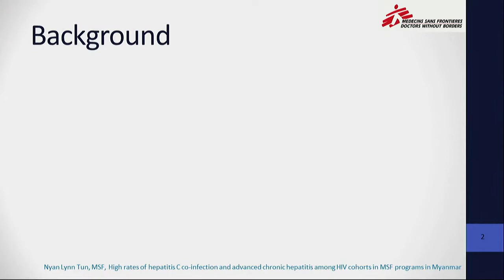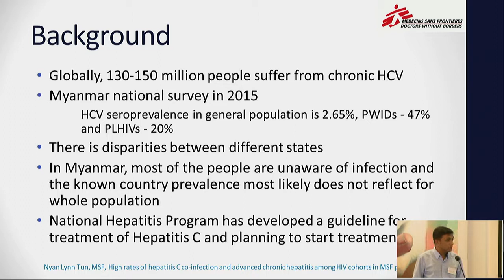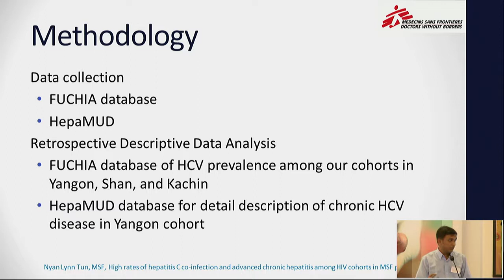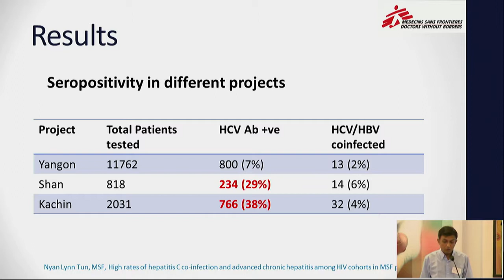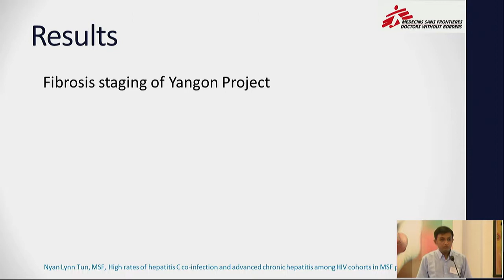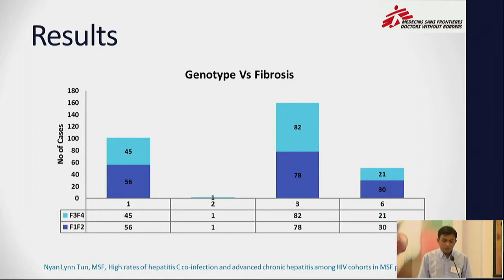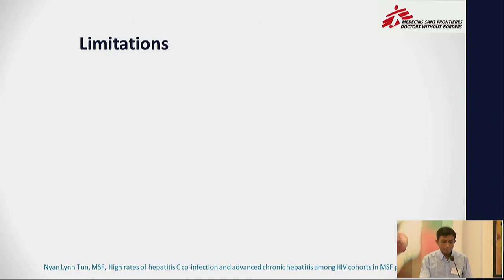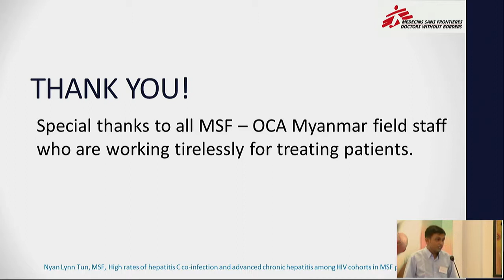High rates of hepatitis C co-infection and advanced chronic hepatitis among HIV cohorts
High rates of hepatitis C co-infection and advanced chronic hepatitis among HIV cohorts in MSF programs in Myanmar.